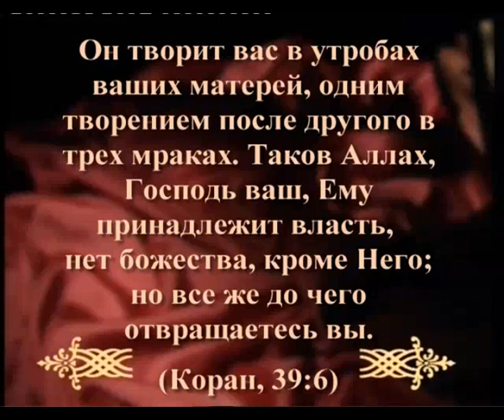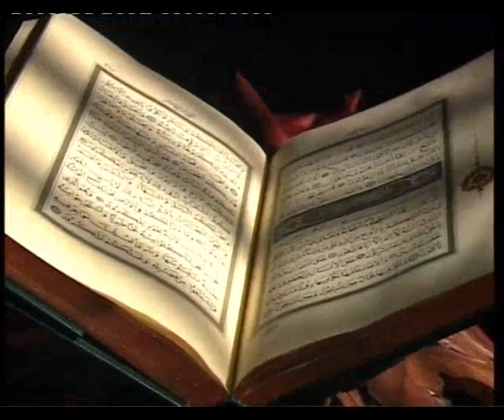ЧУДЕСА КОРАНА-1 - ТРИ ФАЗЫ РАЗВИТИЯ ПЛОДА В МАТЕРИНСКОЙ УТРОБЕ